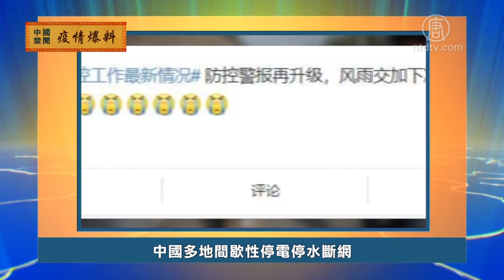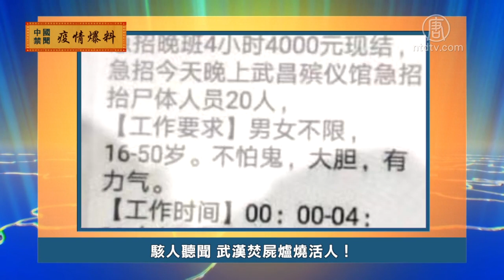【禁闻】2月17日疫情爆料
中国多地间歇性停电停水断网；骇人听闻 武汉焚尸炉烧活人；佳木斯公安街头抓捕没有出行证的居民；防疫升级 武汉等地完全禁止居民外出。